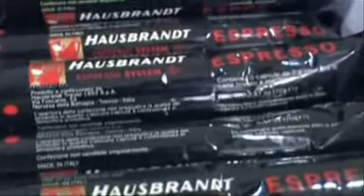Hausbrandt - English version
caffè,espressHausbrandt è, per Martino Zanetti e per moltissimi di noi, la cultura del caffè. Un nome in cui vive, intatta, la tradizione del caffè: intesa come momento sociale che risale alla storia dei caffè letterari, ma anche come raffinata esperienza sensoriale, creata solo grazie alla qualità eccellente. Da sempre Hausbrandt si impegna in questo senso: per offrire il gusto perfetto, in tutte le sue espressioni, ad ogni suo cliente. Oltre a miscele di qualità come Gourmet e Academia, Hausbrandt offre infatti una vastissima gamma di prodotti che vanno dall'orzo al decaffeinato, dal the alla cioccolata, dalle cialde alle capsule. Gusti così diversi tra loro, ma che hanno come comune denominatore il valo